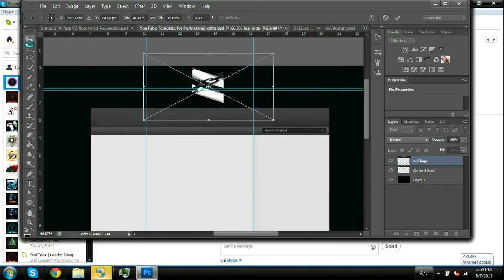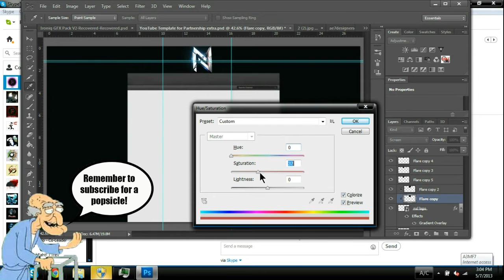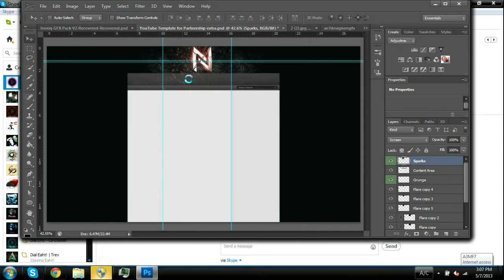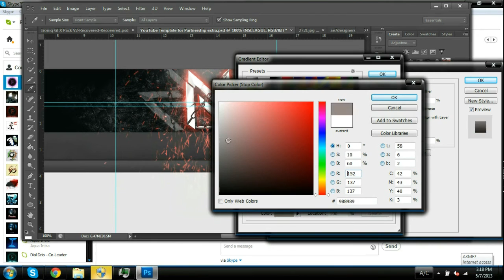Speedart #9 | NSL RC Response (Newest Style)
NSL Flames?
Went unnoticed. -_-